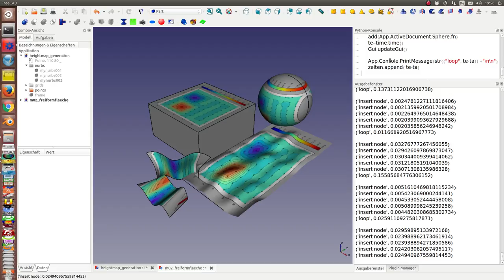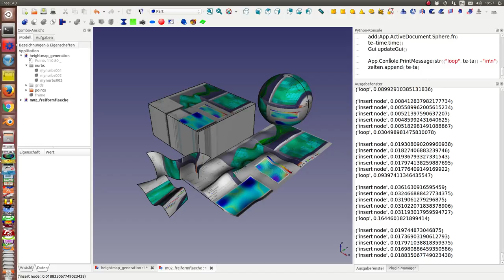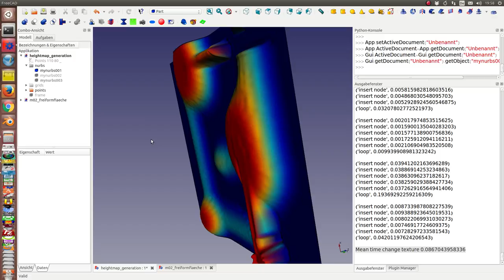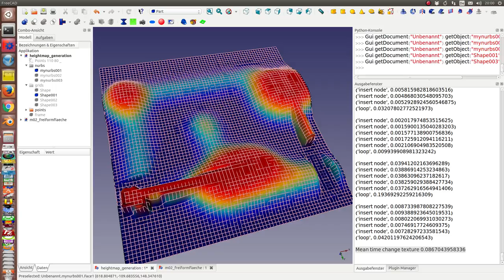image textures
Performace test:
Image texture to the Face of a Loft, Sweep, Nurbs, Box and Sphere
Mean time change texture 0.088
Generate a Height colormap for a Nurbs and put it onto its  face